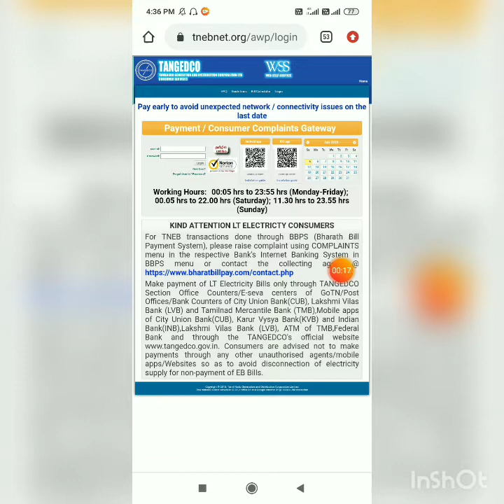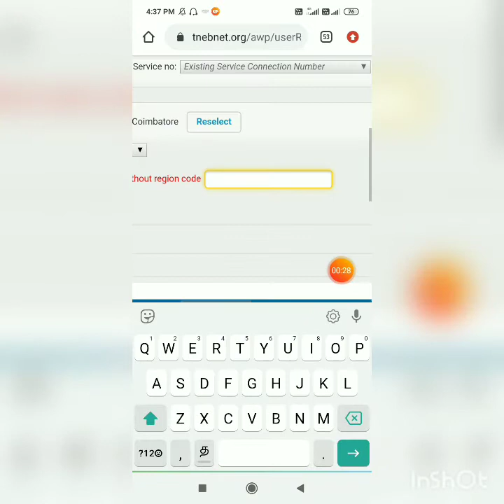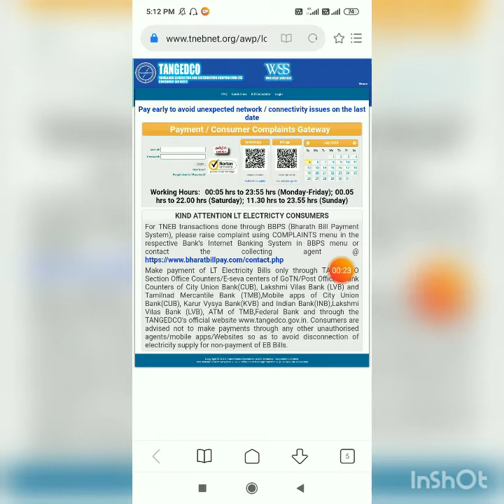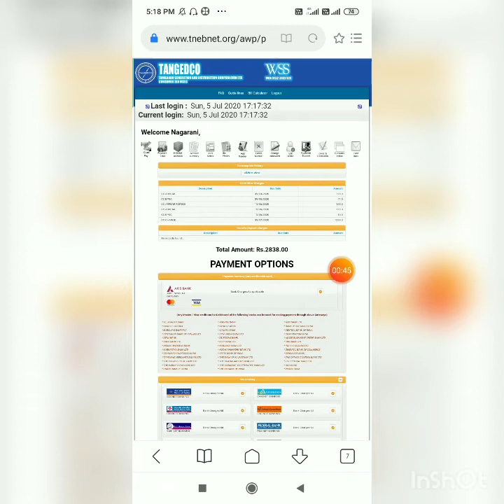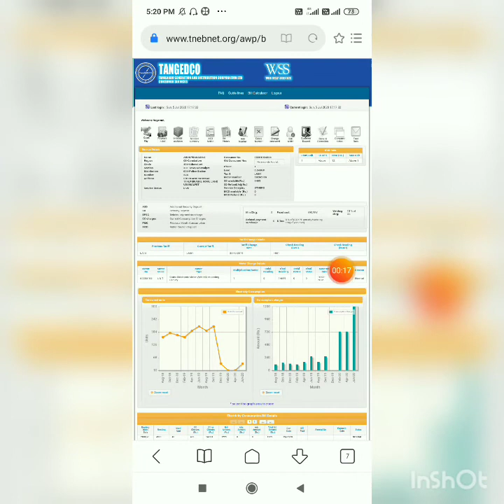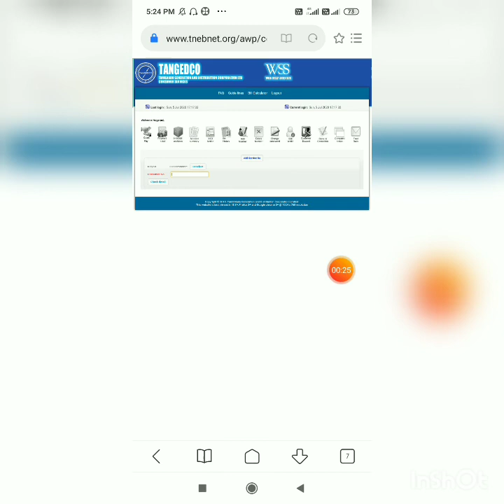EB பில் ஆன்லைன் மூலமாக கட்டலாம் || How To pay EB bill online || TNEB Bill Download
ஆன்லைன் மூலமாக
♥️ EB Bill  கட்டலாம்
♥️ Bill Download செய்யலாம்
♥️ Bill History பார்க்கலாம்
♥️ EB எவ்வளவு Unit பார்க்கலாம்